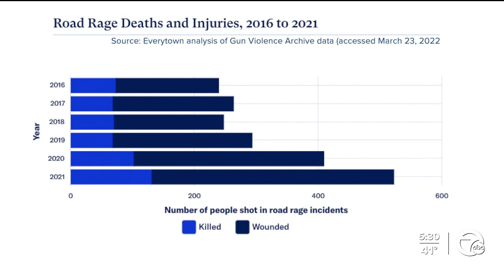What's driving road rage in Michigan and how to avoid it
Incidents of road rage in Michigan aren't slowing down. In fact, Michigan State Police says it's a constant problem.

With the end of construction season quickly approaching, experts say that may add to the frustration.

Michigan State Police Lt. Mike Shaw says road rage happens every day in the state on all roads and remains steady.

MSP says they’re getting a lot of calls. However, at the same time, people are not stopping to speak with police and don’t want to file a police report.

“People get this road rage when they feel like their space or their rights have been infringed upon by somebody, aggressively maybe even, and it feels like a moral violation or a social violation,” said Stephanie Preston, Ph.D., a psychology professor at the University of Michigan.